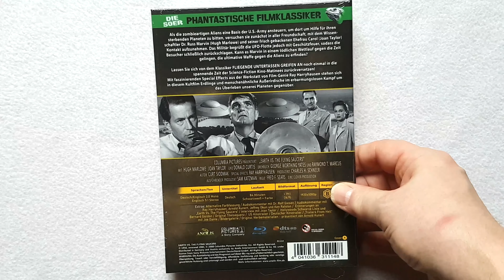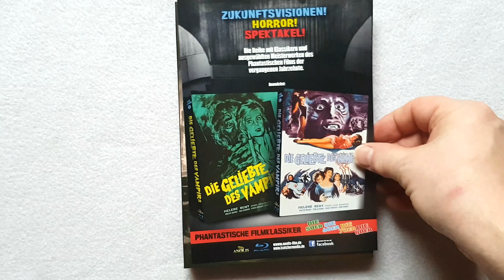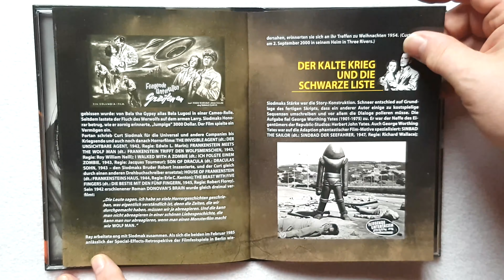Unboxing von Fliegende Untertassen greifen an